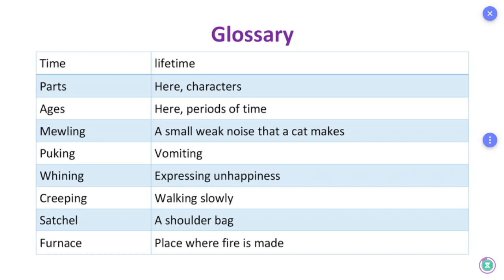ஆங்கில உச்சரிப்பு: Pronunciation TN Board 12th English Unit 3 Poem All the World's a Stage Part 6